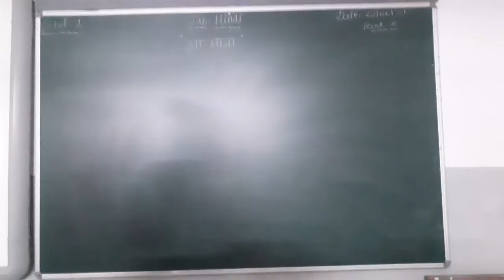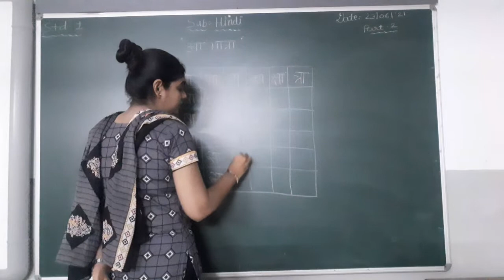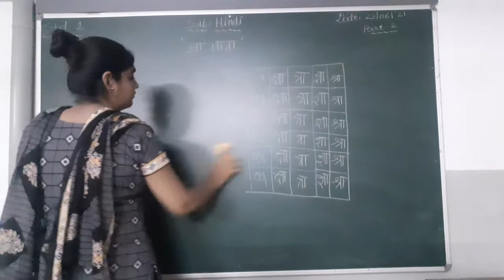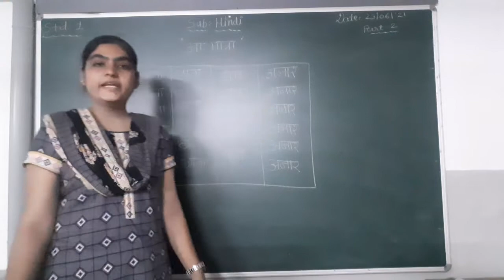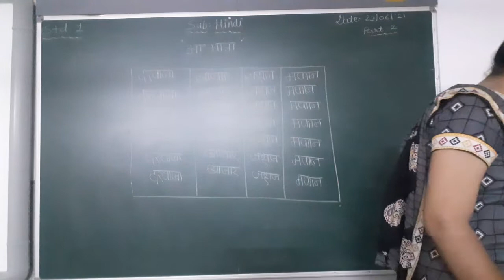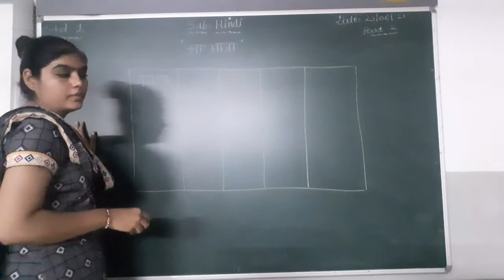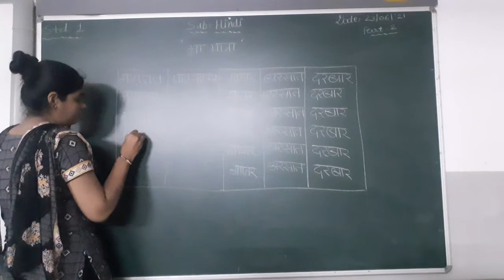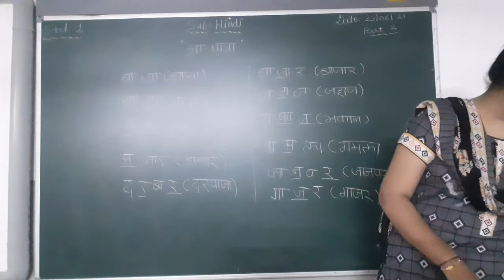ENG MED STD 1 SUB HINDI ' आ मात्रा ' P2